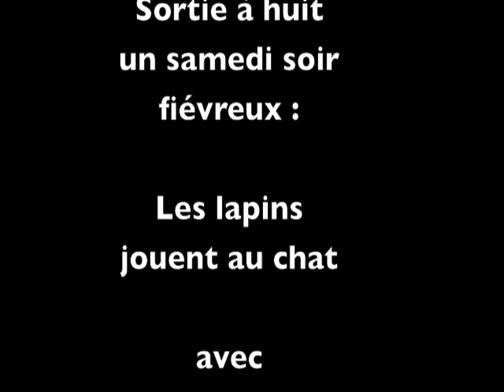8 lapins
swap etc